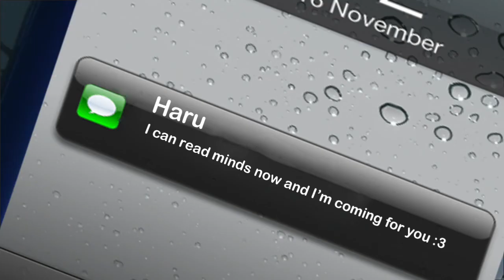CLEARANCE Ep 5 - Haru Gets Superpowers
This video is about ecstrucuriculers

It's an abridged series of an abridged series. Don't question it.